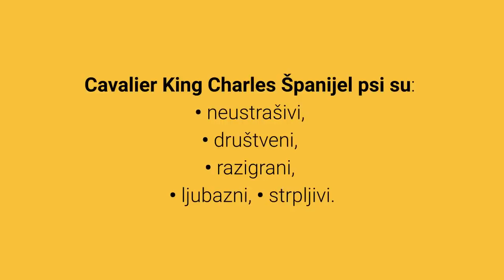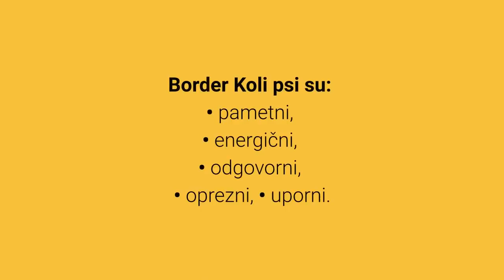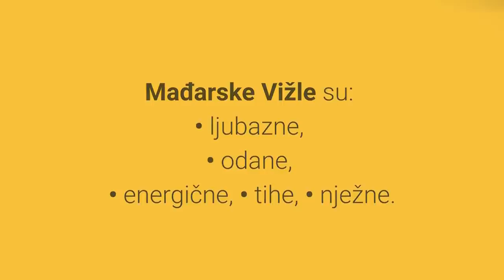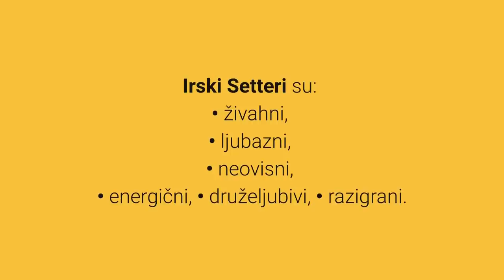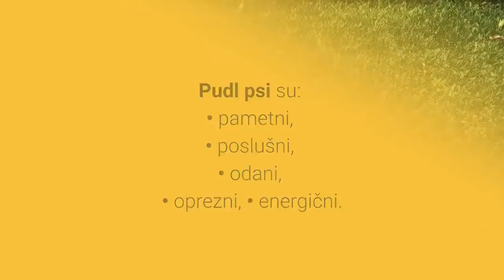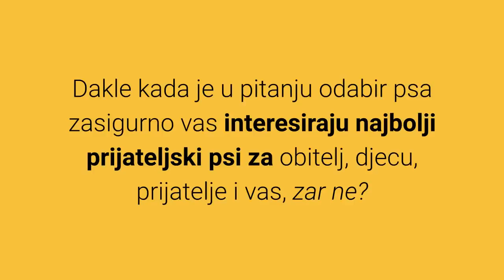Prijateljski Psi – Top 10 Najboljih Prijateljskih Pasmina Pasa Na Svijetu 🐕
👉 Pogledajte listu TOP 10 najboljih prijateljskih pasmina pasa na svijetu. Prijateljski psi su dobri, miroljubivi i nežni kućni ljubimci.
⬇️ Više ⬇️
Posjeti moj webshop KUĆNI LJUBIMCI SHOP na adresi:

5% POPUSTA ❤️❤️❤️ uz kupon "LJUBIMCI"

💵 Donacije: 💵
Bitcoin: [14yyb87SSpzXpLnoXCa9ff6kLY5oEJjUwP]

Želite li vidjeti top 10 najboljih prijateljskih pasmina pasa na svijetu?

Postoje razni kriteriji i razne liste za najbolje prijateljske pse tako da ova lista ne mora biti nužno najtočnija.

Prijateljski psi su oni koji imaju karakteristike: prijateljska nastrojenost prema svima, jednostavnost za početnike i dobar temperament.

Pogledajmo sada top 10 najboljih prijateljskih pasmina pasa:

10. Cavalier King Charles Španijel.

Cavalier King Charles Španijel je vrlo popularna mala pasmina pasa.

Cavalier King Charles Španijel psi su:
• neustrašivi,
• društveni,
• razigrani,
• ljubazni,
• strpljivi.

9. Bigl (eng. Beagle).

Mali Bigl psići su izuzetno lijepi, slatki i pogodni za obitelj.

Bigl psi su:
• prijateljski nastrojeni,
• zaigrani,
• znatiželjni,
• odlučni.

8. Border Koli (eng. Border Collie).

Border Koli je jako popularna pasmina i nadaleko poznata po svojoj inteligenciji.

Border Koli psi su:
• pametni,
• energični,
• odgovorni,
• oprezni,
• uporni.

7. Newfoundland.

Newfoundland pasmina ima nježni temperament i jako su dobri kućni ljubimci.

Newfoundland psi su:
• nježni,
• inteligentni,
• odani,
• smireni.

6. Mops (eng. Pug).

Slatki mali Mops pas je kućni ljubimac koji je uvijek razigrani i prijateljski nastrojeni prema svima što ih čini popularnom prijateljskom pasminom pasa za obitelj.

Mops psi su:
• inteligentni,
• tvrdoglavi,
• društveni,
• razigrani,
• pažljivi,
• tihi.

5. Mađarska Vižla (eng. Vizsla).

Mađarska Vižla je vrlo osjećajni pas koji se brzo poveže se vlasnikom, djecom i strancima.

Mađarske Vižle su:
• ljubazne,
• odane,
• energične,
• tihe,
• nježne.

4. Irski Setter (eng. Irish Setter).

Irski Setter je jako dobar obiteljski kućni ljubimac, zašto?

Ova pasmina pasa voli djecu, druge pse i strance.
Irski Setteri su:
• živahni,
• ljubazni,
• neovisni,
• energični,
• druželjubivi,
• razigrani.

Sada slijede top 3 najbolje prijateljske pasmine pasa na svijetu, spremni?

3. Pudl Pas (eng. Poodle).

Pudl pas nadaleko je prepoznatljiv po svom izgledu odnosno vrlo lijepoj frizuri.

Pudl psi su:
• pametni,
• poslušni,
• odani,
• oprezni,
• energični.

2. Labrador Retriver (eng. Labrador Retriever).

Labrador retriver psi dominiraju na ljestvici najpopularnijih pasa.

Njihov lijep izgled i izuzetno dobre karakteristike čine ih dobrim kućnim ljubimcima za početnike i obitelji s i bez djece.

Labrador retriveri su:
• prijateljski nastrojeni prema svima,
• miroljubivi,
• druželjubljivi,
• privrženi,
• energični,
• razigrani.

1. Zlatni Retriver (eng. Golden Retriever).

Zlatni retriver je veliki pas koji nije pogodan za psa čuvara jer je izuzetno nježan, dobar i voli pomagati ljudima što ga čini odličnom pasminom pasa za obitelji.

Ovi psi vole se igrati i družiti s ljudima što ih čini pogodnima za dječje prijatelje.

Zlatni Retriver psi su:
• odani,
• razigrani,
• ljubazni,
• samouvjereni,
• pametni,
• pouzdani.

Dakle kada je u pitanju odabir psa zasigurno vas interesiraju najbolji prijateljski psi za obitelj, djecu, prijatelje i vas, zar ne?

TOP 10 Najboljih Prijateljskih Psa